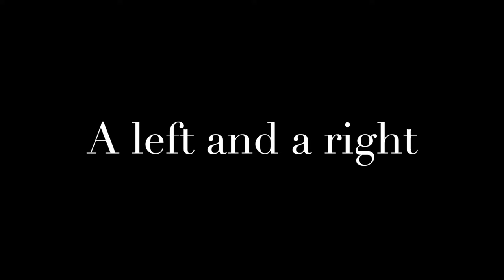My mate wizz